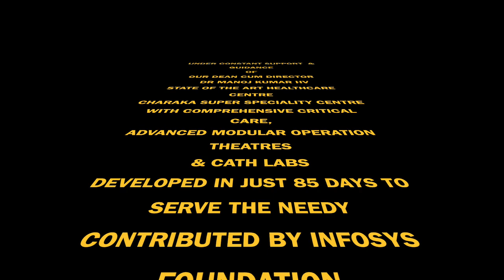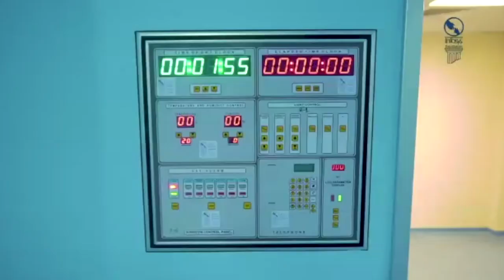Our Dean & Director Dr. Manoj Kumar H V